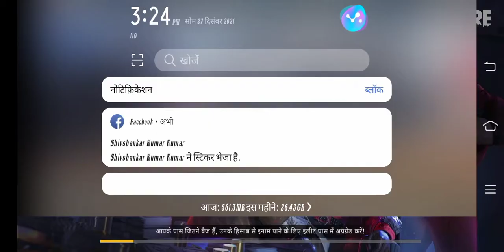free fite me mene new id bana ke game play kiya to 21 kill head shot ke sath kiya😎